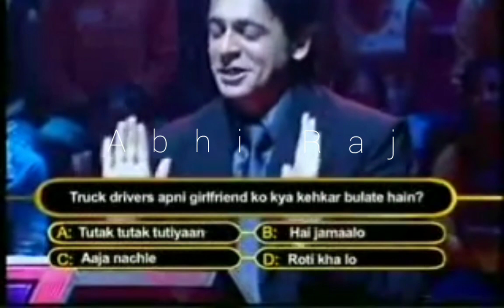KBC FUNNY SPOOF || SUNNY DEOL || SUNIL GROVER